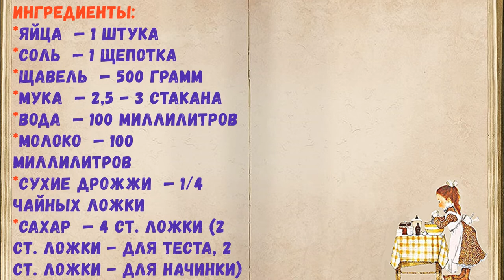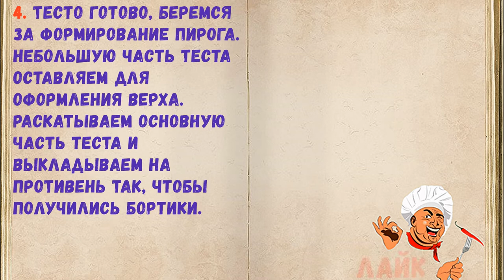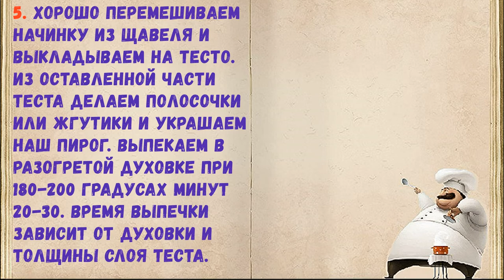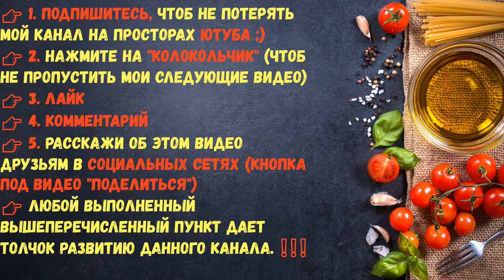Пирог Со Щавелем / Книга Рецептов / Bon Appetit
✅ Пирог Со Щавелем 👇

Ингредиенты:
*Щавель  — 500 Грамм
*Сухие дрожжи  — 1/4 Чайных ложки
*Сахар  — 4 Ст. ложки (2 ст. ложки - для теста, 2 ст. ложки - для начинки)

👉Пошаговое приготовление 👇

Вы удивитесь, но сладкий пирог со щавелем - это обалденно вкусно! С молоком, с чаем, да и просто так - невероятно вкусный и при этом очень бюджетный пирог. Вооружайтесь рецептом!

1. В небольшой емкости смешиваем воду с молоком и слегка подогреваем. Высыпаем туда дрожжи и сахар.

2. В миску с мукой выливаем дрожжевую смесь, добавляем яйцо и щепотку соли. Замешиваем тесто и оставляем в теплом месте подниматься.

3. Листья щавеля хорошо промываем, стряхиваем лишнюю воду. Нарезаем и засыпаем сахаром.

4. Тесто готово, беремся за формирование пирога. Небольшую часть теста оставляем для оформления верха. Раскатываем основную часть теста и выкладываем на противень так, чтобы получились бортики.

5. Хорошо перемешиваем начинку из щавеля и выкладываем на тесто. Из оставленной части теста делаем полосочки или жгутики и украшаем наш пирог. Выпекаем в разогретой духовке при 180-200 градусах минут 20-30. Время выпечки зависит от духовки и толщины слоя теста.